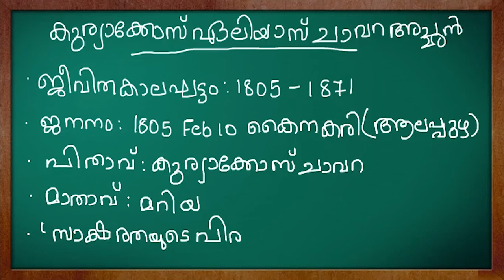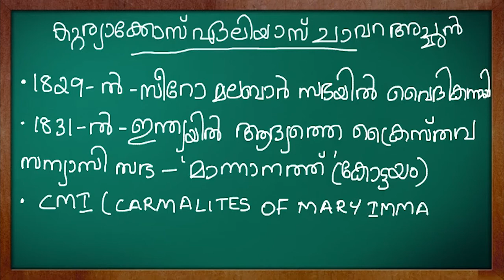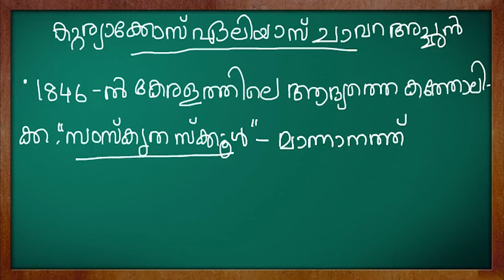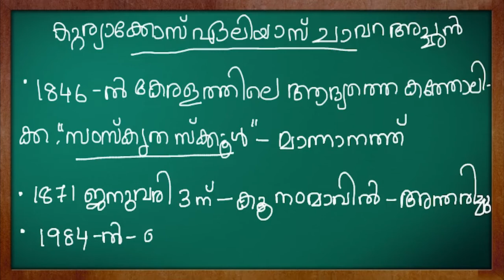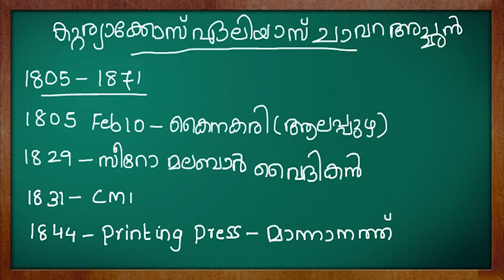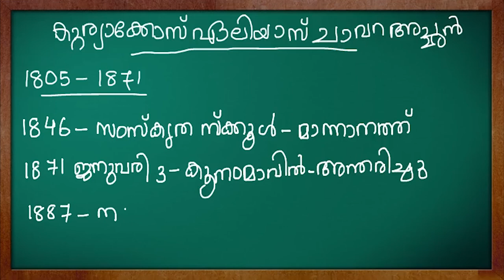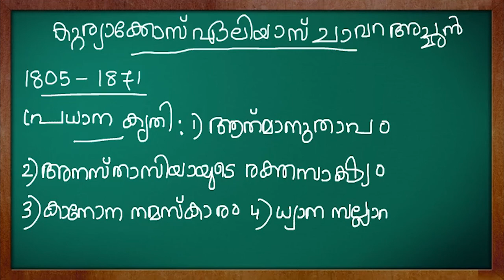KERALA PSC ||JUNIOR SYSTEMS OFFICER| RENAISSANCE || കേരള നവോത്ഥാനം : കുര്യാക്കോസ് ഏലിയാസ് ചാവറ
KERALA PSC ||JUNIOR SYSTEMS OFFICER| KERALA RENAISSANCE || കേരള നവോത്ഥാനം : കുര്യാക്കോസ് ഏലിയാസ് ചാവറ